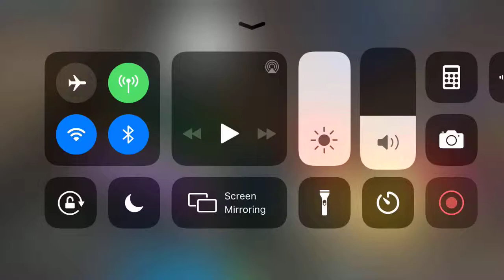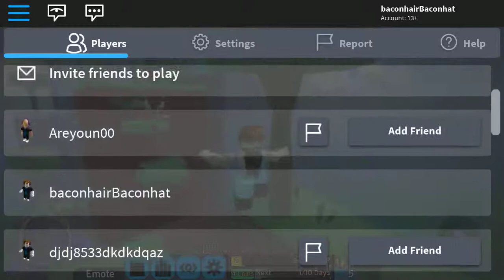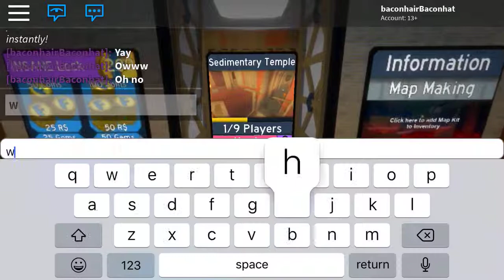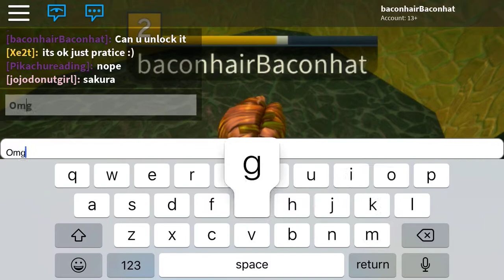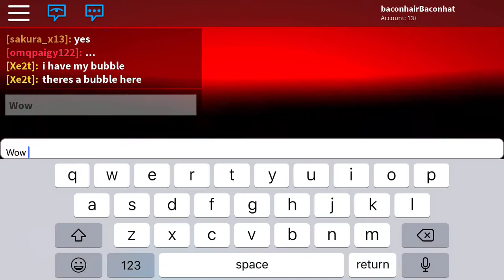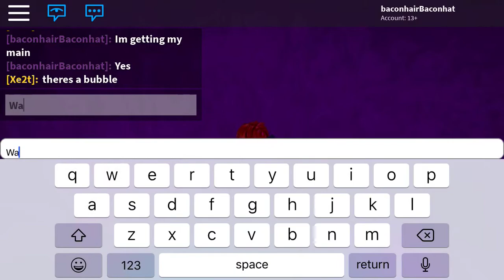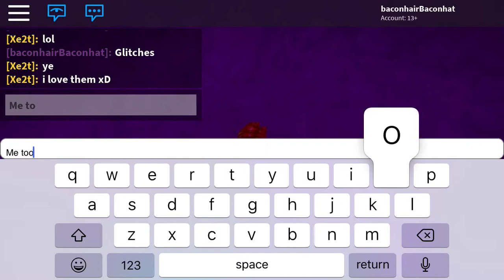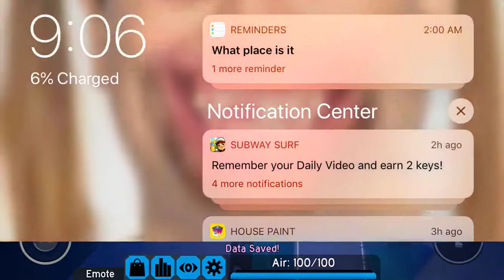Flood escape 2 alt trolling nearing a new friend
I met someone cool